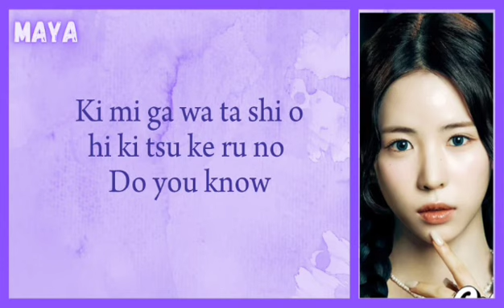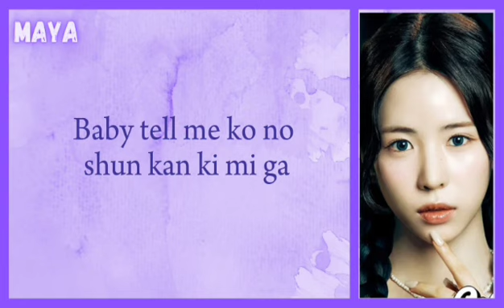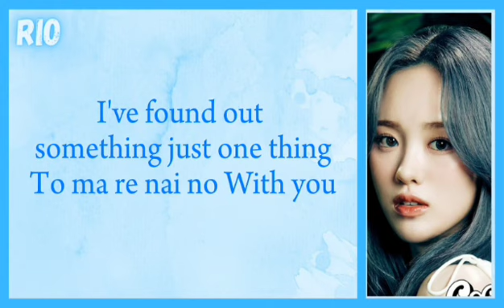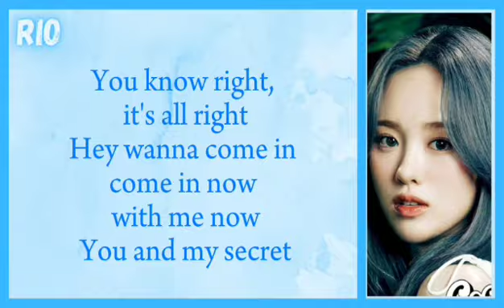NIZIU (ニジュー) - Secret (Easy Color Coded Lyrics) (Sang by Rio, Riku and Maya)